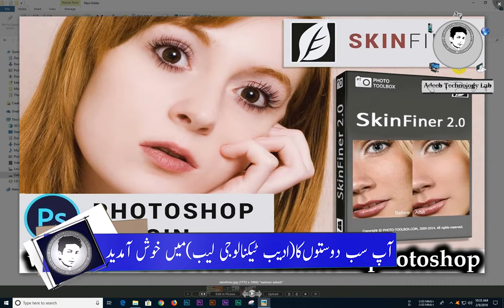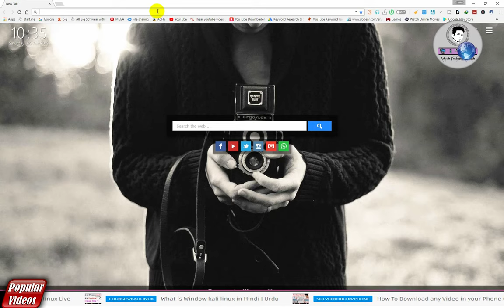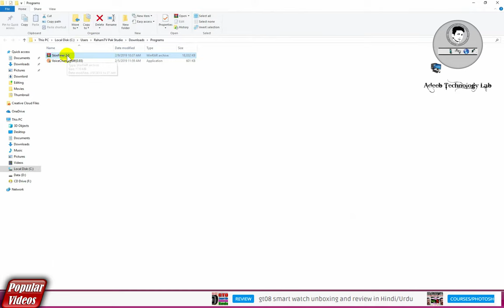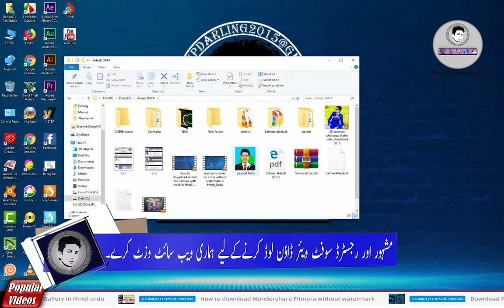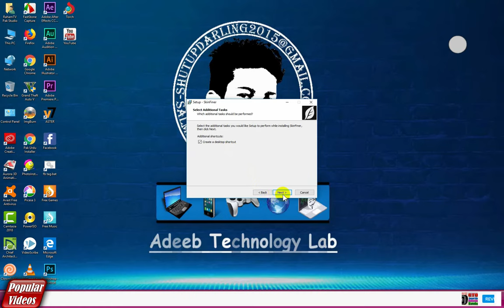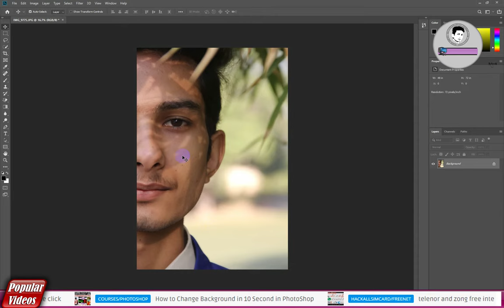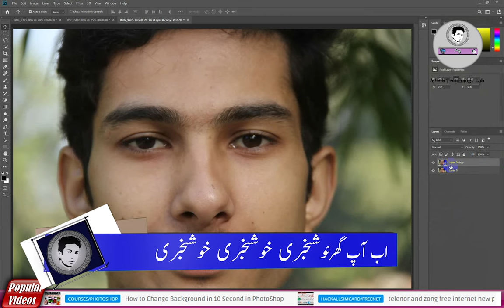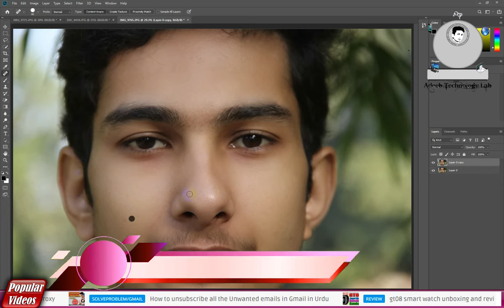how to downlord and install skinfiner in hindi urdu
⇀⇀⇀⇀⇀Video-Description↼↼↼↼↼

⇘⇘⇘⇘⇘⇘⇘⇘⇘_/LINKS\_⇙⇙⇙⇙⇙⇙⇙⇙